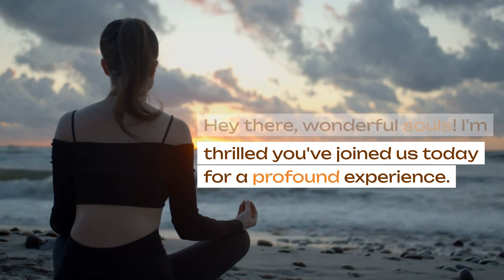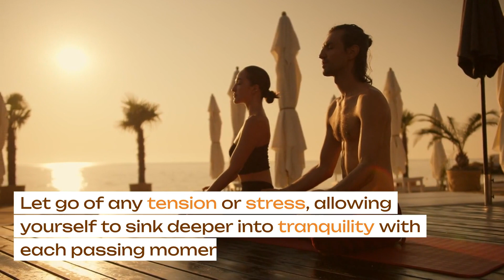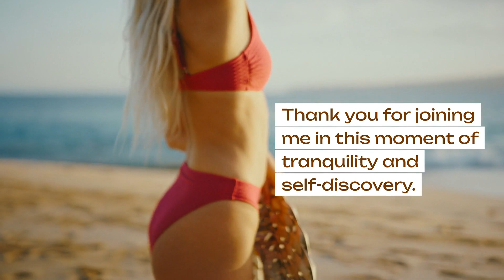Become Your Best Self | The Best 5 Minute Meditation You Can Do Anywhere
🌟 Welcome, wonderful souls, to a transformative guided meditation experience! This space is dedicated to fostering inner peace and alignment through the power of affirmations and the law of assumption.
🧘 Guided Meditation for Inner Peace & Alignment: Join us in this serene journey where we explore the simplicity of breath and body sensations, allowing tranquility to envelop your being.
🌬️ Focus on Breath & Present Moment: Center your attention on your breath, utilizing it as an anchor to the present moment, letting go of tension and stress to sink deeper into tranquility.
✨ Affirmations for Harmony & Higher Self Alignment: Engage with affirmations like 'I align with my higher self; I release and relax,' fostering harmony within yourself and aligning with your higher purpose.
🙏 Gratitude and Self-Discovery: Thank yourself for dedicating this time to nourish your soul. Embrace the newfound sense of calm and alignment as a gift you can grant yourself anytime.